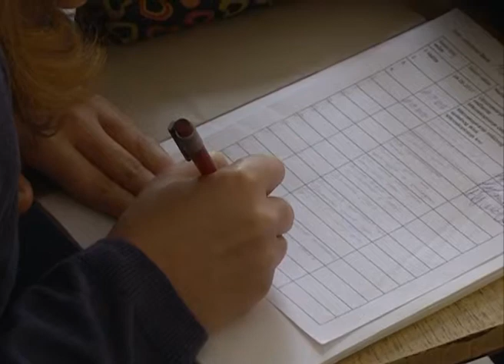15 01 2018 KCN S Dualno obrazovanje